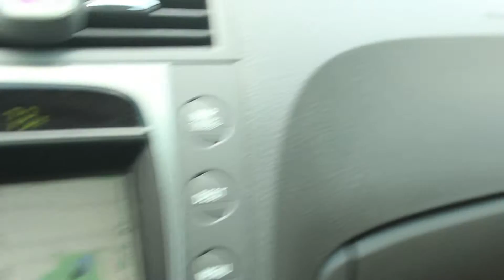Making a Music Video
In this episode of my daily vlog I head to downtown Saint Paul to have a meeting with Leonard Searcy. After  that I head to the park to film a dance workshop with Brinna.